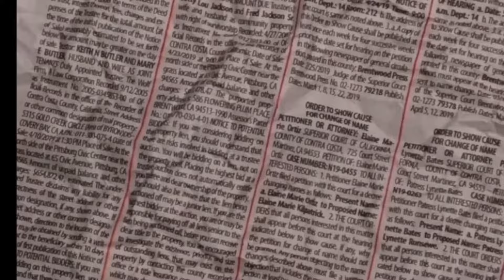DUAD (Official Teaser) - 2024 [HD]